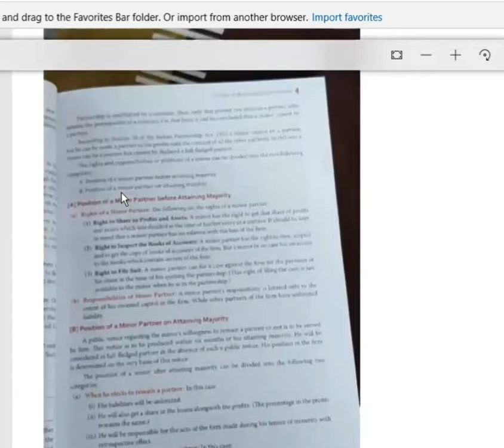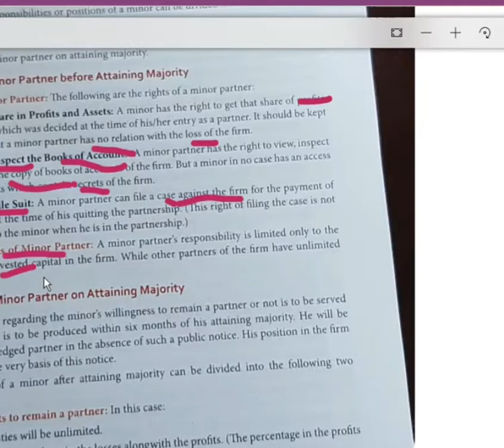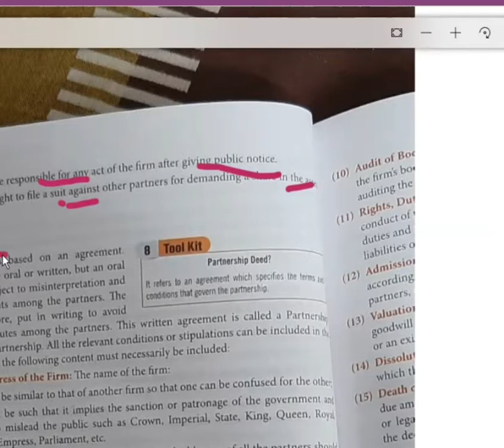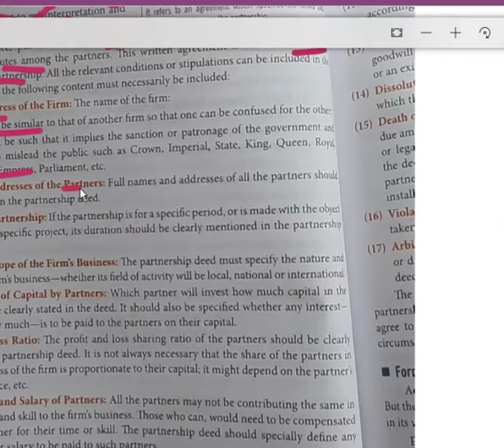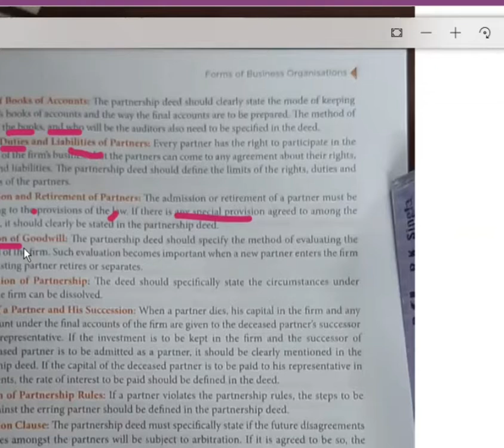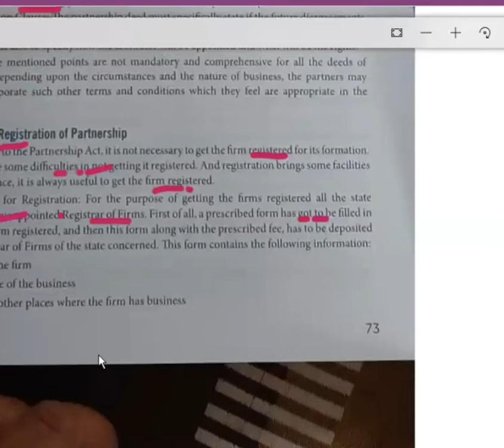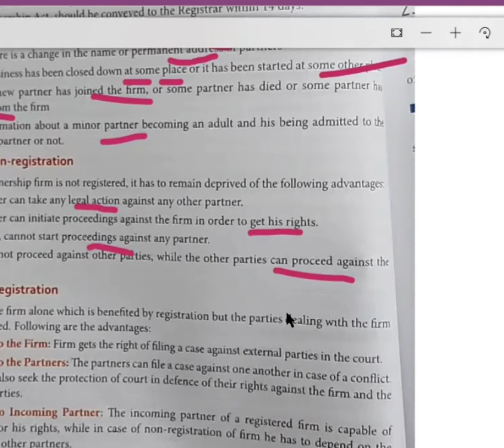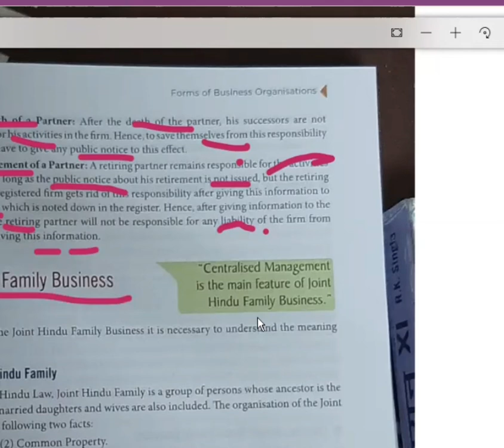class 11th bst ch2 part 2